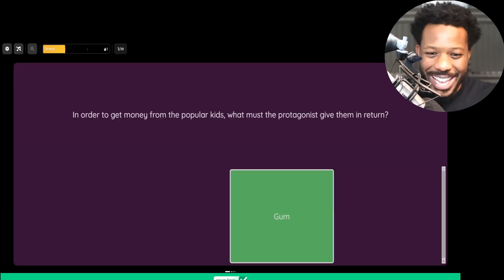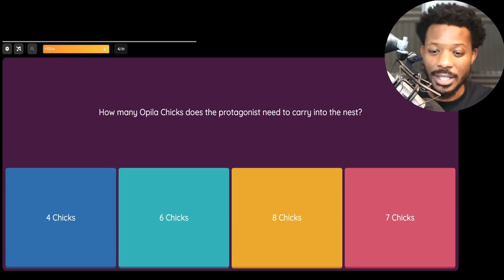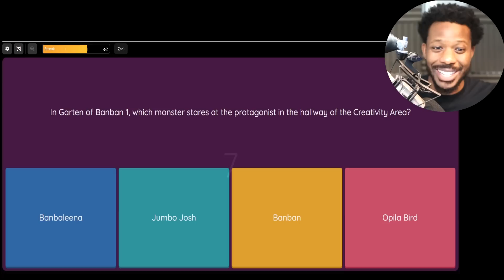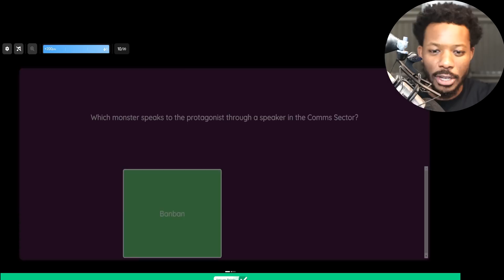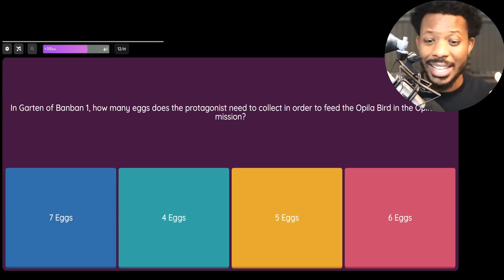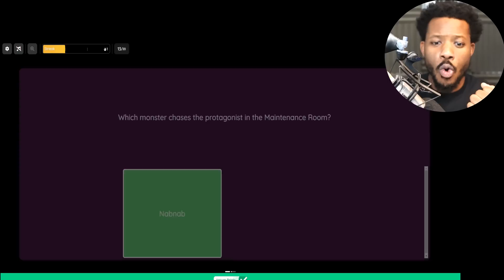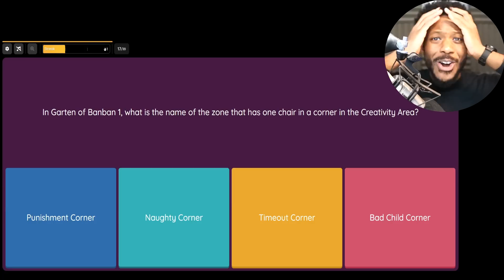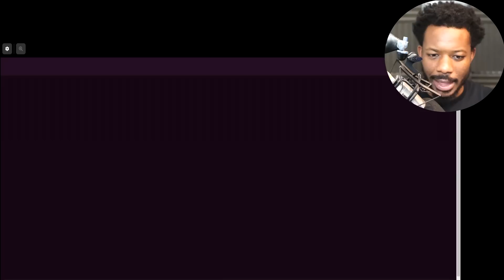I Took a Garten of BanBan 2 Quiz and Scored THIS..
In today's video i will be putting my Garten of BanBan skills to the test, and what better way than a Quiz.